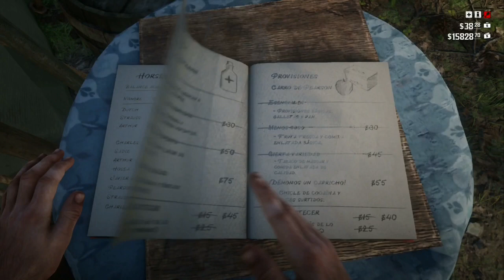Red Dead Redemption 2-Guia Basica del campamento(Horseshoe overlook)Explicación facil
Guia del campamento
Rdr2
Horseshoe overlook
Guia basica de campamento